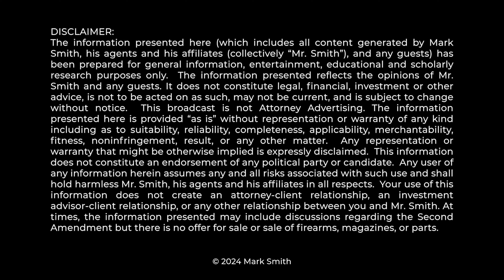HISTORY PROFESSOR HAS MUCH TO LEARN ABOUT THE 2ND AMENDMENT AND SUPREME COURT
The Wall Street Journal ran an op ed from a Stanford University-affiliated professor arguing that the Supreme Court justices are bad historians when it comes to the Second Amendment's right to bear arms. Mark Smith Four Boxes Diner addresses the arguments raised in the article.

0:00 Terrible WaJo Leftist Oped
1:50 Immediate Fallacy
3:22 Professor's Terrible Legal Argument
5:34 Where 2A Lawsuits Take Place...
7:44 Role of History in 2A Lawsuits
12:55 Professor Brings Up 1328 Terrorism Law
14:38 AR15 Issue & Modern Technology
17:07 Individual vs Collective Rights
20:13 Cesare Beccaria & His Influence Today
23:15 Thank You!